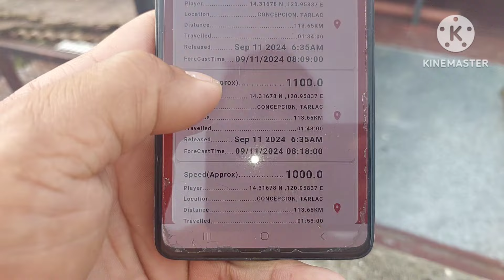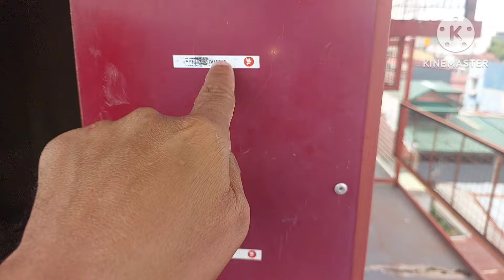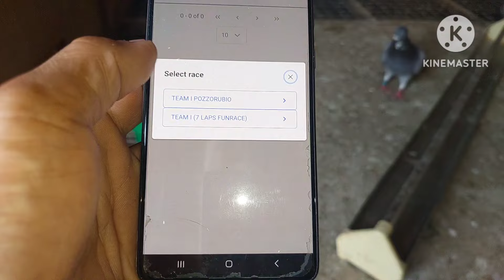WRONG PICK, NAGLOKO MGA FIRST DROPPER NATIN! 1ST BIRD HINDI KASALI! CONCEPCION TARLAC RELEASE!